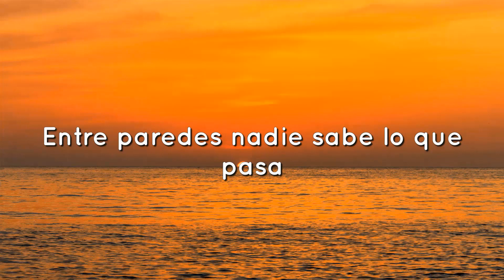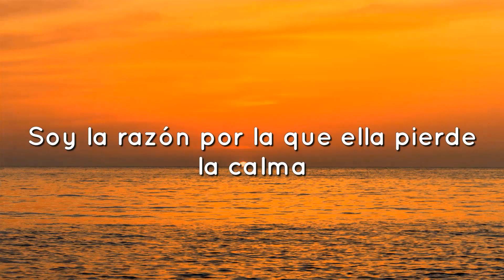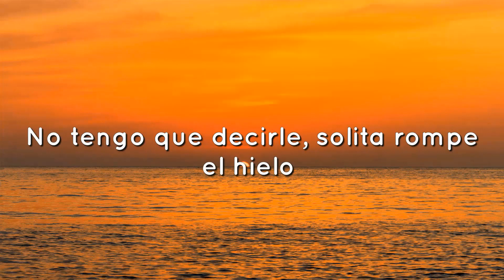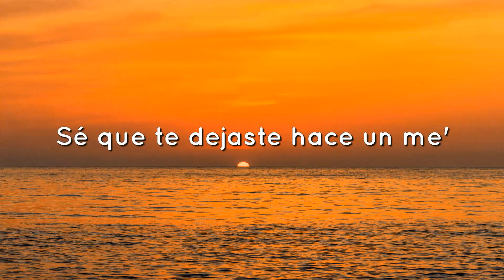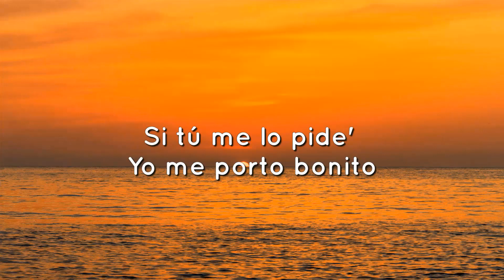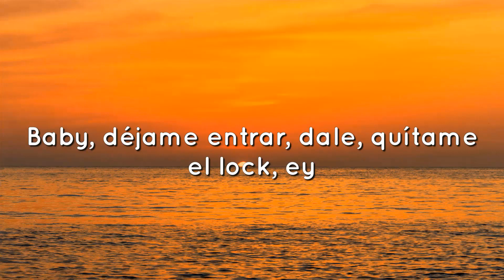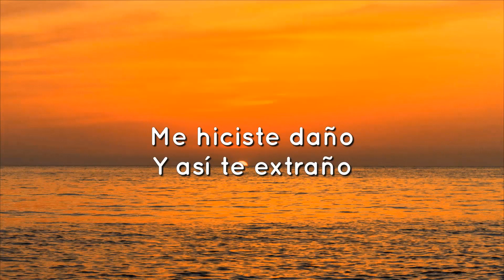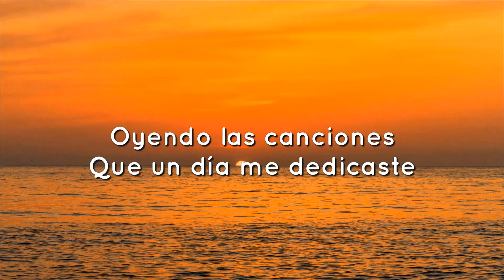Chencho Corleone, Chris Jedi, Anuel AA , Ñengo Flow - La Llevo Al Cielo (Letra/Lyrics